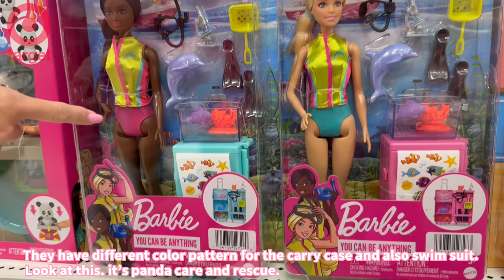Barbie Shopping Tour Vlog! TARGET Exclusive Dolls from Mattel 2023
I went to my first Barbie shopping for 2023! I went to 4 different Target stores in LA and bought some cool Barbie items there!! Please watch and see what I got:)